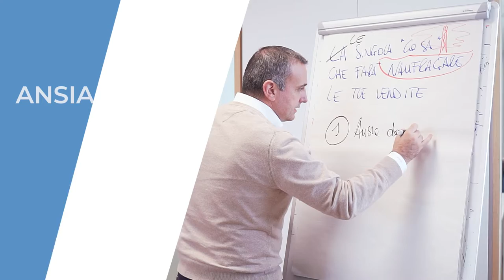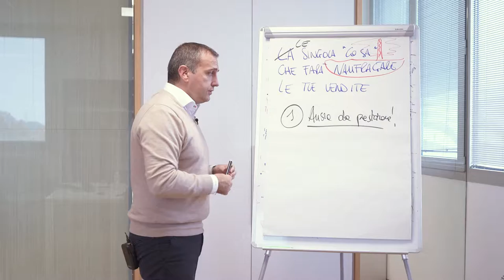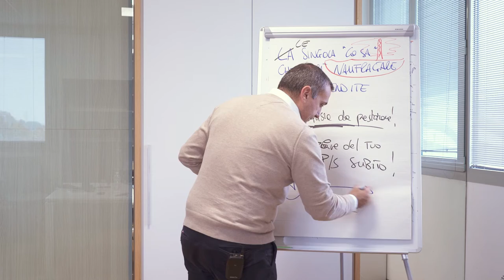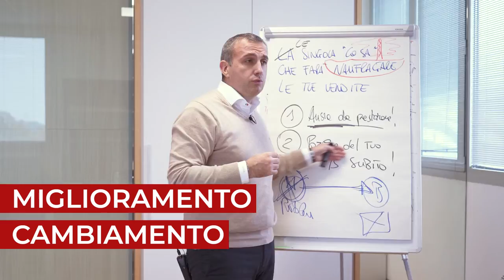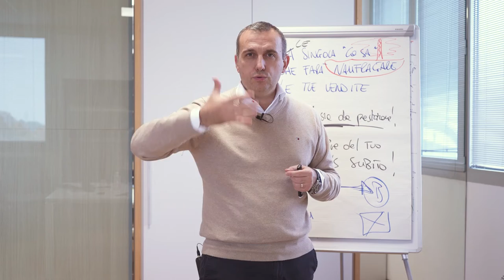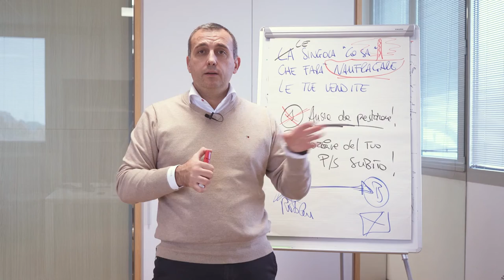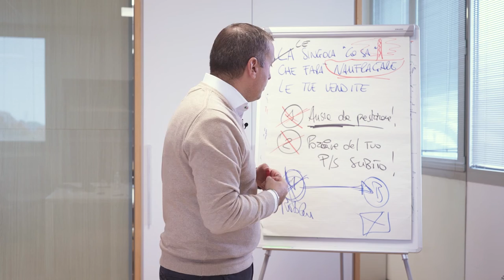Vendita professionale: come evitare 2 cose che potrebbero far naufragare le tue vendite.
Quando si parla di vendita professionale bisogna assolutamente evitare queste due cose. Chi fa vendita professionale ogni giorno sa che l'ansia da prestazione e presentare subito il proprio prodotto e servizio senza aver fatto un'indagine esplorativa nei confronti dei reali bisogni del cliente è deleterio. Anche quando si fa vendita porta a porta o tentata vendita o vendita diretta "eplorare" prima la sistuazione in cui si trova il cliente è fondamentale per vendere. In questi ultimi casi sarà necessario anche far "emergere il bisogno" di qualcosa che il cliente non ha realmene cercato quindi abbiamo un'ulteriore complicazione rispetto alla vendita professionale dove invece il presupposto è che il cliente ci abbia chiesto un prodotto, servizio. La vendita professionale quindi prevede un sistema di generazione contatti dove il venditore si trova davanti un potenziale cliente che ha un problema, bisogno espresso.

00:30 Ansia da prestazione?
01:20 Presta attenzione a ciò che dice il cliente
01:50 Non parlare subito di questo!
02:50 Cosa deve risolvere il tuo cliente?
03:25 Non vendere PER FORZA
05:00 Puoi davvero aiutare il tuo cliente?

Info e contatti:
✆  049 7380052